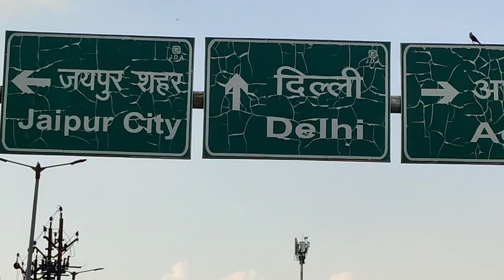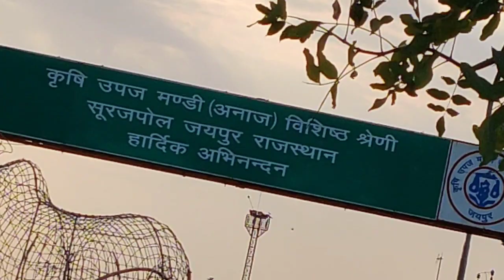Pink City Travel Video | Jawahar Nagar To Badi Chopar Jaipur Rajasthan India